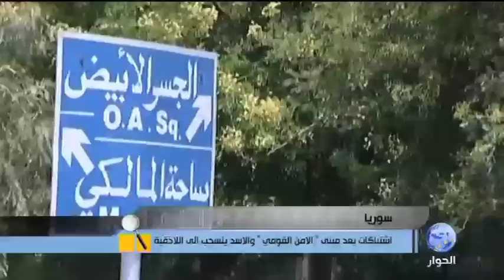سوريا: الاسد ينسحب الى اللاذقية هربا من اشتباكات دمشق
اسم البرنامج: اضواء على الاحداث
تاريخ البث: ١٩-٠٧-٢٠١٢